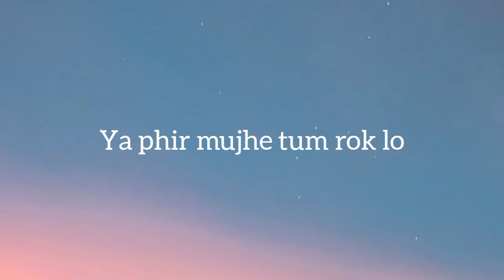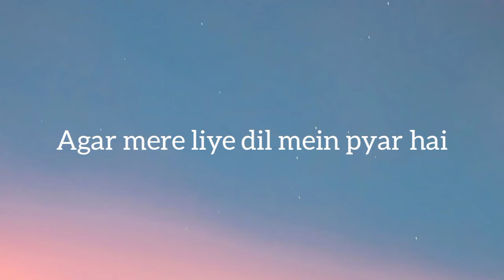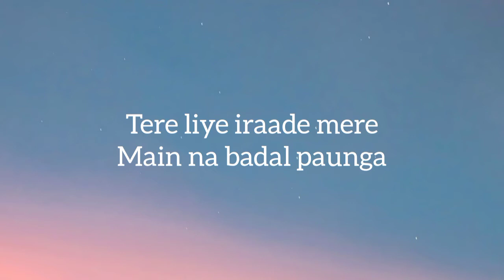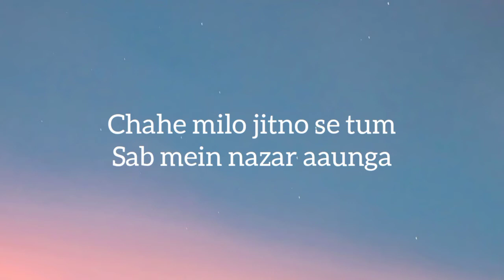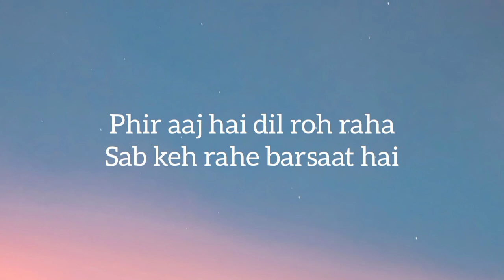Barsaat (Lyrics) | Amaal Malik | Kunaal Vermaa | Daboo Malik | TheNextGenLyrics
Barsaat talks about a feeling between a couple where : “not everything is right, not everything is wrong, sometimes it’s just in between and you’re like how long will it go on.” The lyrics and the rain are representative of these exact emotions - of turmoil that individuals often go through  while facing challenging situations in a relationship. On a work front, this has been my first time collaborating with Amaal and dad (Daboo Malik) on the same project. To watch them & learn from them, while singing to their direction, has been truly amazing - and for this reason, this project will always be extremely close to my heart.

Audio Credits -
Singer: Armaan Malik
Lyrics: Kunaal Verma
Audio Mixed & Mastered by: Vijay Dayal @ YRF Studios
Music Production: Neil Andrew & Ali Islam.
Additional Music Production & Live Arrangements : Amaal Mallik & Vaibhav Pani.
Live Guitars: Roland Fernandes
Live Flutes : Tejas Vinchurkar

Video Credits -
Directed by: Daboo Malik
Produced by: MWM Entertainment
DOP: Sagar Kumar Munjwani
Tech Consultant: Arvind Singh
Editor: Akash Jaiswal
Colorist: Tapasvi Asija
Online Post Production: Studio Curiosite
Operations & Line Production: Arjun, Vishaal Rai, Aarif Khan
Costumes by: Pranav Sood & Krishna Kutty (Beg Borrow Steal Studio)
Makeup: Baba Chaurisiya
Hair: Pratik Gaikwad @ Hakim Aalim

🕳️If there is any mistake in the lyrics, we're really sorry for that!

TheNextGenLyrics ™